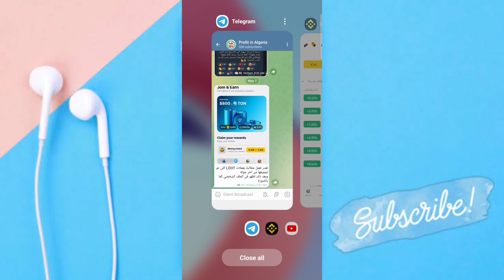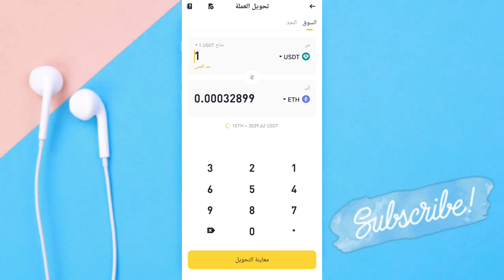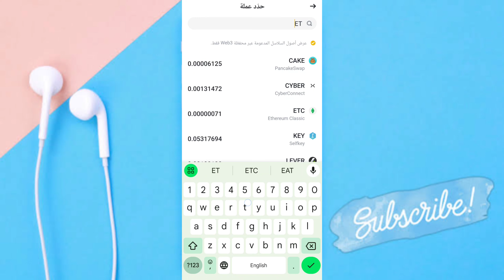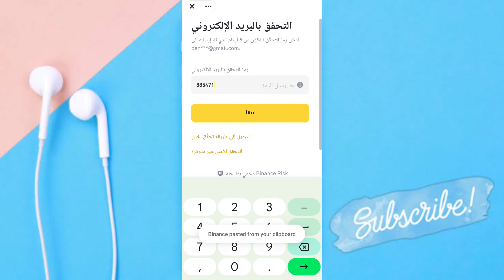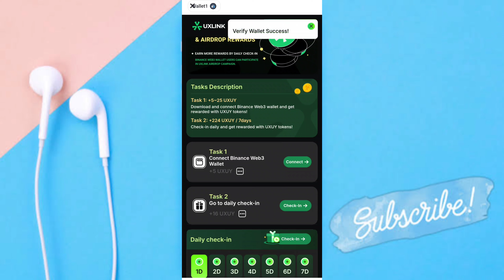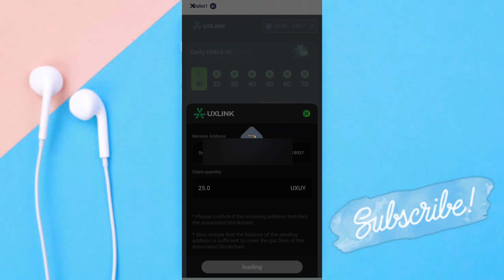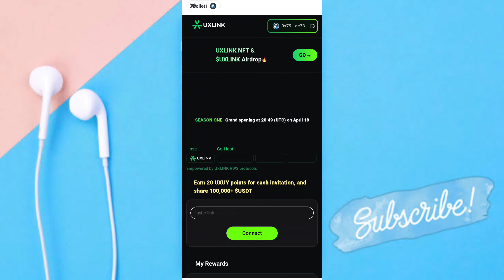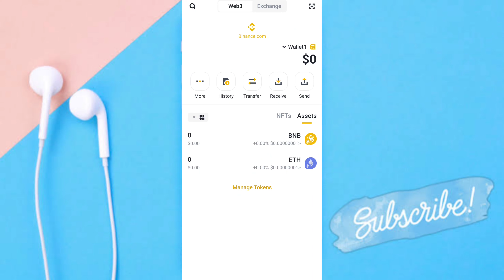ايدروب عملة UXLINK على محفظة Binance Web 3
ايدروب عملة UXLINK على محفظة بينانس ويب 3

                _🤑💰📽️ مشاهدة المزيد  📽️💰🤑_.

               ✅💲🎬  قوائم التشغيل 🎬💲✅.

💵💶⏭️ التعريف بالقناة ⏮️💵💶.

⬅️صفحتنا على الفيسبوك :
⬅️صفحتنا على الانستقرام:
⬅️الايميل التجاري :